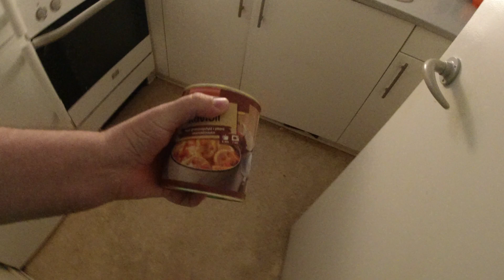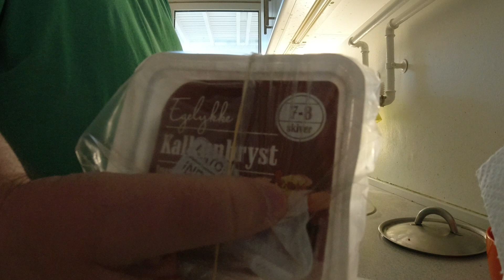MongoTV_6937 - Mongo Madskole - RAVIOLI De Luxe Med KALKUNBRYST og TOMAT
Velkommen til Mongo Madskole ! :-) Og god MANDAG AFTEN. Mon ikke jeg sover lidt bedre i aften, med en mave fyldt af dejlig Ravioli ? :-) Jeg vil gerne have lidt mere kød i, så jeg river 4 skiver kalkunbryst over i små stykker, og ligger dem i gryden. Så kommer jeg 6-7 små tomater i. Salt og peber skal der selvfølgelig i, og oregano. Så ville jeg prøve noget nyt, og kom et godt skvat saltet soyasovs  Tamari i. Det skal da nok kunne spises. Klokken den er lidt over 19.30 nu. Godaften.